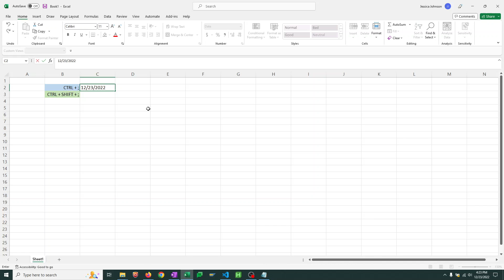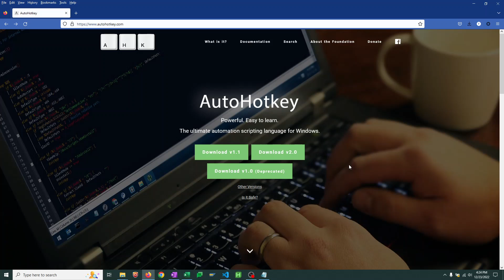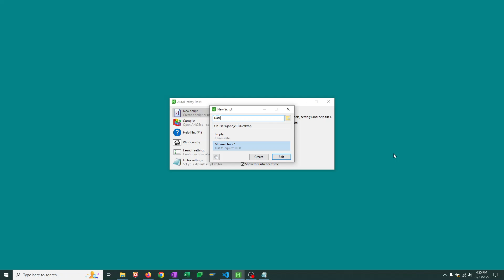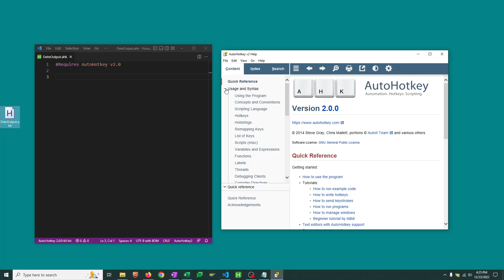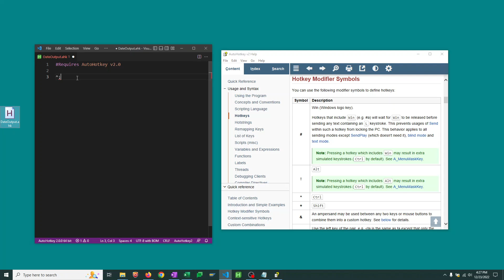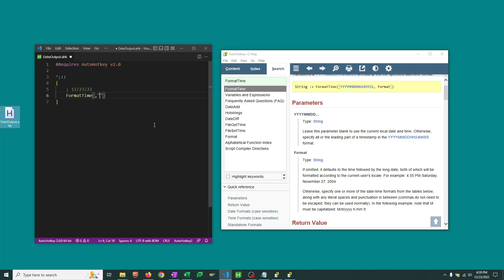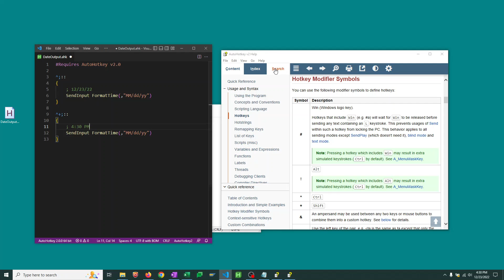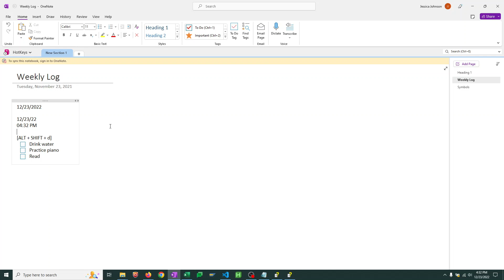Keyboard shortcut to insert date using AutoHotkey V2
Many programs have keyboard shortcuts that allow you to enter the current date, but they vary widely and it is nearly impossible to remember all of them.

In this video, you will learn how to create your own global hotkey to quickly output the date and/or time into any program using AutoHotkey (AHK). Uses the new AutoHotkey V2.0 release as well.

Note: This solution only works for Windows.